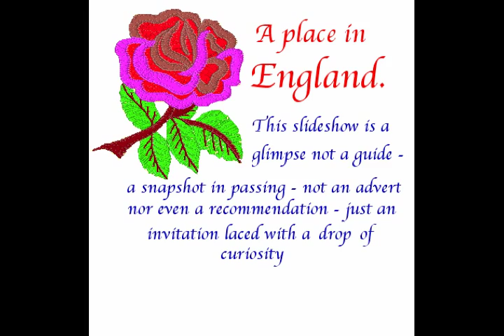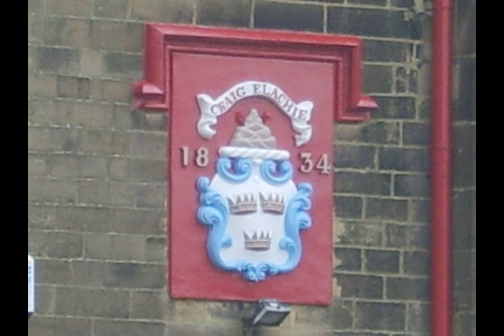Ramsbottom Lancashire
Ramsbottom - a small town in Lancashire, homely, comfortable, location of my first home (Edgar Street) and the last resting place of my parents - nothing extraordinary but a very special place - once self sufficient in terms of commerce and social infrastructure which created employment, now more of a dormitory town for Greater Manchester